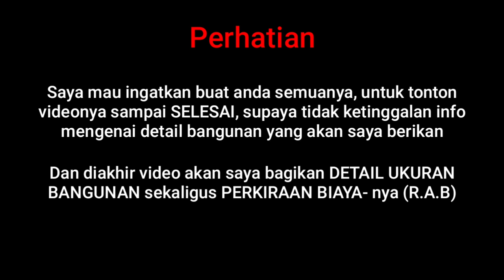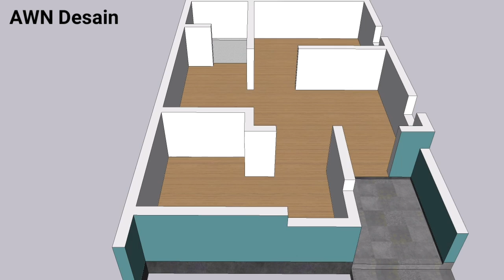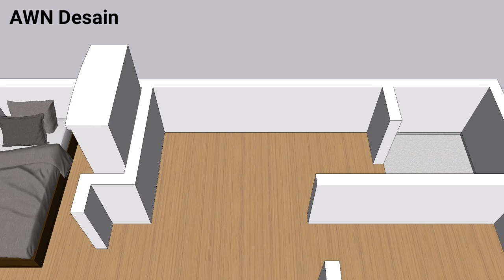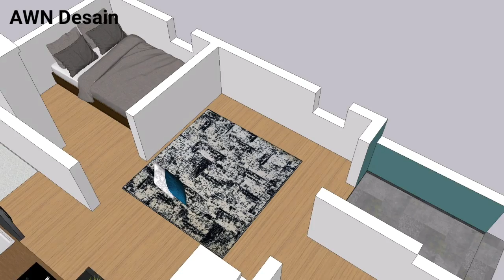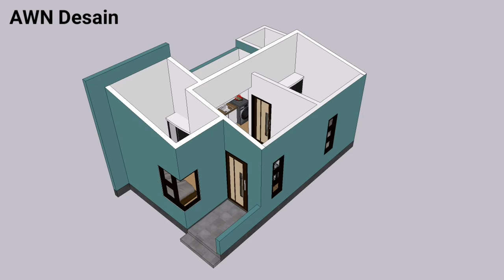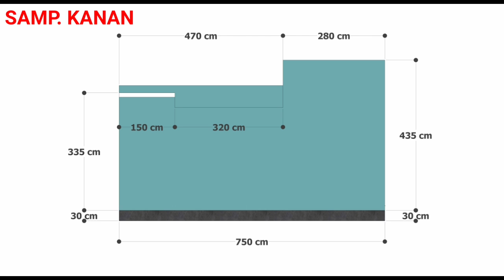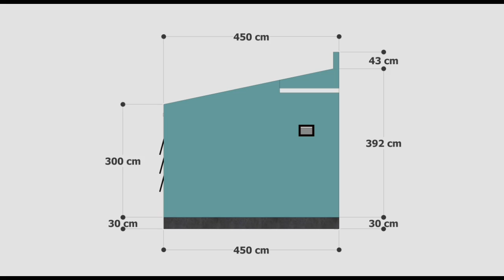TRIK MEMAKSIMALKAN LAHAN SEMPIT - Small House Design 4x7 Meters (28 sqm)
Rumah kecil sederhana 4x7 Meter ini dilengkapi dengan:

• Teras depan
• 2 Kamar tidur
• Ruang tamu/ keluarga
• Dapur
• Kamar mandi

Small house design 4x7 meters (28 sqm)

Jangan lupa untuk terus dukung channel ini dengan cara LIKE - SUBSCRIBE - KOMEN - dan SHARE video ini ke teman yang lain, supaya saya lebih bersemangat lagi untuk memberikan sebuah referensi desain rumah untuk teman2 semuanya, TERIMAKASIH🙏